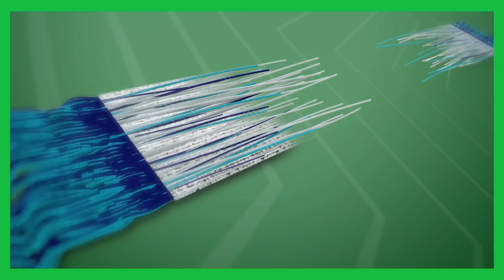Why Lionel Messi & Miami HAVE TO WIN the MLS Cup to be considered the best MLS team ever | ESPN FC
ESPN FC’s Jeff Kassouf joins Herculez Gomez & Sebastian Salazar on Futbol Américas to discuss Inter Miami’s MLS Cup playoff hopes with Lionel Messi.